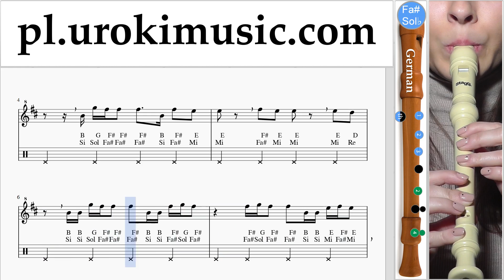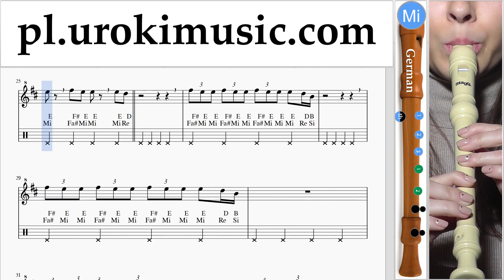Nauka Gry Na Flecie Prostym (Niemiecki) The Chainsmokers - Sick Boy Nuty Poradnik um-ih463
Nauka Gry Na Flecie Prostym (Niemiecki) The Chainsmokers - Sick Boy Nuty Poradnik um-ih463 Proszę pisać w komentarzach, jak uczynić lekcje bardziej przydatne dla Ciebie?